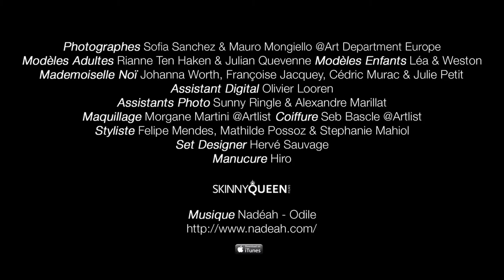MINELLI Making Of collection F/W 2013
Photographes Sofia Sanchez & Mauro Mongiello